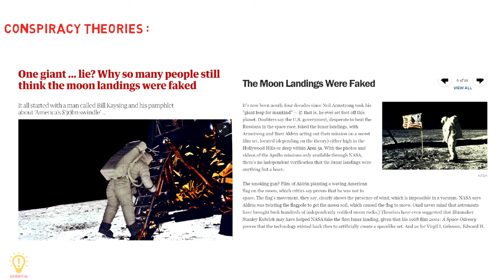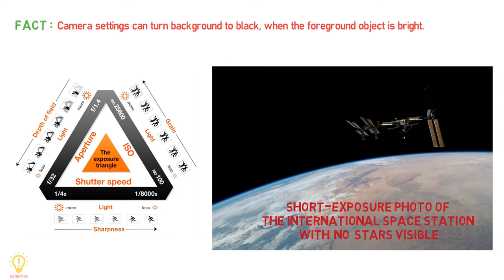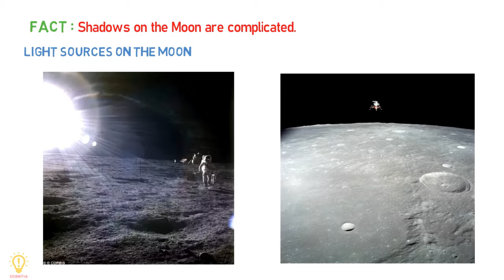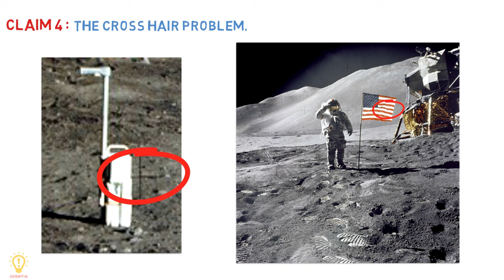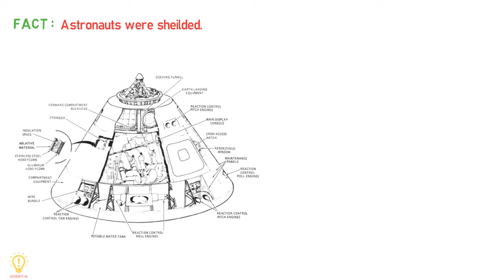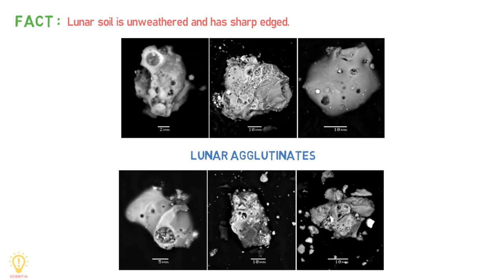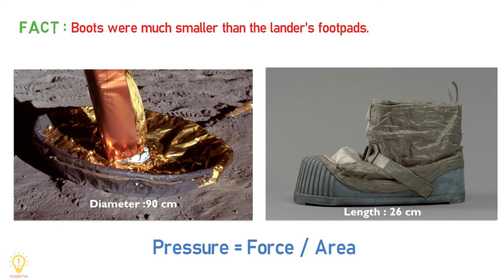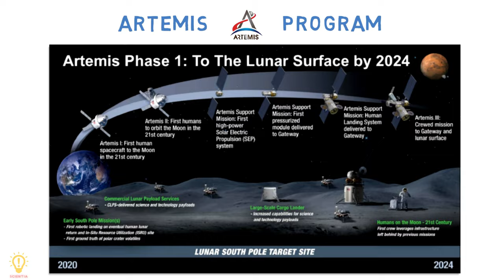Did NASA Landed on the Moon | Debunking Apollo 11 Conspiracy Theories | Pseudoscience Series Ep #2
Moon Landing Hoax Debunked.

Moon landing conspiracy theories claim that some or all elements of the Apollo program and the associated Moon landings were hoaxes staged by NASA, possibly with the aid of other organizations. The most notable claim is that the six crewed landings (1969–1972) were faked and that twelve Apollo astronauts did not actually walk on the Moon. Various groups and individuals have made claims since the mid-1970s that NASA and others knowingly misled the public into believing the landings happened, by manufacturing, tampering with, or destroying evidence including photos, telemetry tapes, radio and TV transmissions, and Moon rock samples.

Many Moon-landing conspiracy theories have been put forward, claiming either that the landings did not happen and that NASA employees have lied, or that the landings did happen but not in the way that has been told. Conspiracists have focused on perceived gaps or inconsistencies in the historical record of the missions. The foremost idea is that the whole crewed landing program was a hoax from start to end. Some claim that the technology to send men to the Moon was lacking or that the Van Allen radiation belts, solar flares, solar wind, coronal mass ejections, and cosmic rays made such a trip impossible.

This Video Discusses the top 11 conspiracy theories related to Apollo Missions and the truth behind them.

Books:
Bad Astronomy: Misconceptions and Misuses Revealed, from Astrology to the Moon Landing "Hoax" 1st Edition
by Philip C. Plait

Moon Hoax: Debunked!
by Paolo Attivissimo

Chariots for Apollo: The NASA History of Manned Lunar Spacecraft to 1969 (Dover Books on Astronomy)
by Dover Publications

A Man on the Moon: The Voyages of the Apollo Astronauts
by by Andrew Chaikin

A Man on the Moon: The Voyages of the Apollo Astronauts: 3
by by Andrew Chaikinn

Moonshot: The Inside Story of Mankind's Greatest Adventure
by Dan Parry

A Fire On The Moon
by Norman Mailer (1971)